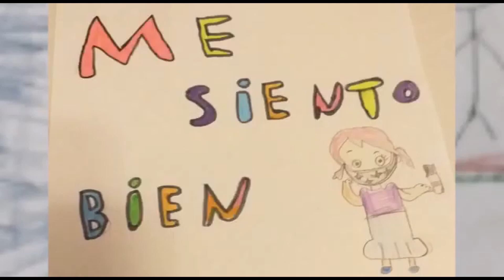Día MUS-E Todas Pintamos. CEIP G. Encabo. Extremadura. Integr-Arte 2020